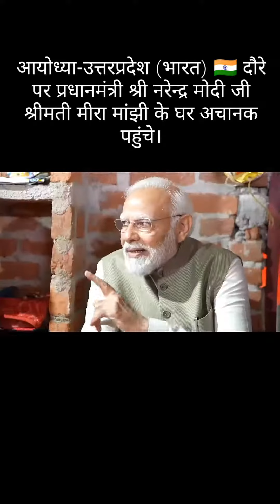PM Modi Ayodhya Visit: मीरा मांझी के घर पहुंचे PM Modi, चाय पीकर बोले- थोड़ी मीठी कर दी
PM Modi Ayodhya Visit: : प्रधानमंत्री नरेंद्र मोदी शनिवार (30 दिसंबर) को रामनगरी अयोध्या के दौरे पर पहुंचे. पीएम ने केंद्र सरकार की 'उज्ज्वला योजना' की लाभार्थी मीरा मांझी (Ujjwala Yojana beneficiary Meera) से भी अचानक मुलाकात की. यहां उन्होंने चाय भी पी